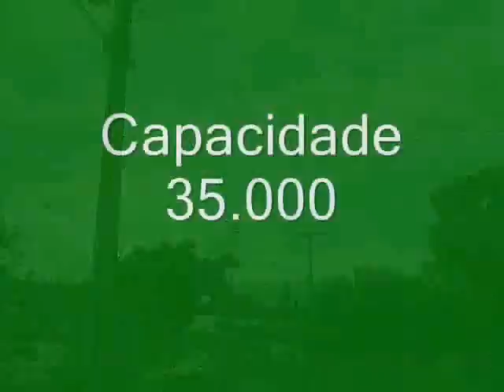Estádio Brinco de Ouro Guarani de Campinas